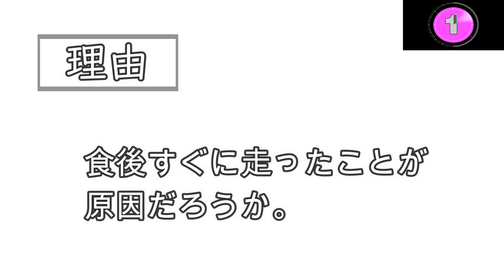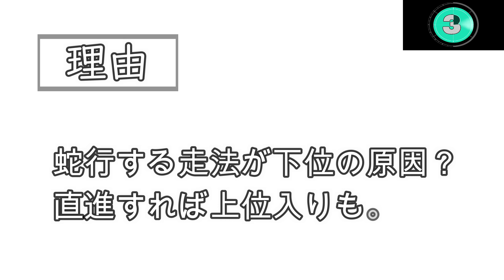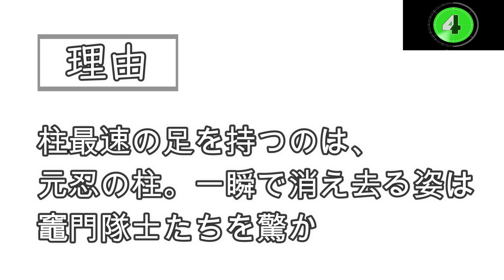【鬼滅の刃】アニメクイズ 柱ランキング プライベート・俊足等 劇場版無限列車編 Demon Slayer Kimetu no Yaiba 吾峠呼世晴 Mugen train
鬼滅の刃。柱ランキングクイズ。

毎日午後４時に新クイズ更新。
他の鬼滅の刃クイズはこちら↓
【関連サイト】

【鬼滅の刃】アニメクイズ　超難問　声優クイズ　同じ声優の鬼滅キャラは誰?鬼編　全14問 難易度4段階　劇場版無限列車編　Demon Slayer　Kimetu no Yaiba 吾峠呼世晴

鬼滅の刃映画
鬼滅の刃 アニメ
鬼滅の刃 キャラ
鬼滅の刃 興行収入
鬼滅の刃 漫画
鬼滅の刃 柱
鬼滅の刃 dvd
鬼滅の刃 無限列車
鬼滅の刃 声優

| 鬼滅の刃 _
鬼滅の刃映画
鬼滅の刃 アニメ
鬼滅の刃 キャラ
鬼滅の刃 漫画
鬼滅の刃 柱
鬼滅の刃 dvd
鬼滅の刃 声優
鬼滅の刃 ゲーム
Kimetsu no Yaiba
Demon Slayer